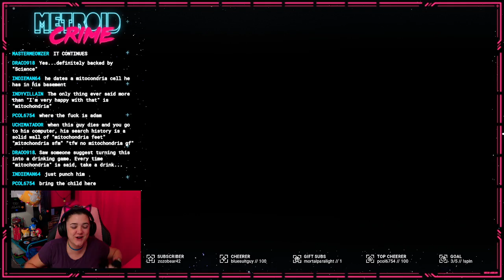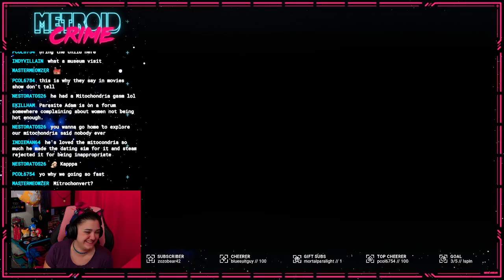the weirdest mitochondria pervert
Dr Klamp, PhD, aka Mitochondria Pervert, has been waiting his whole life for someone to ask about his work.